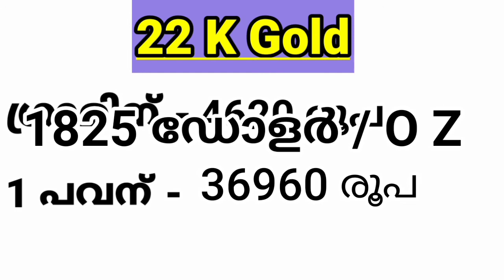Today Kerala Gold Rate.24/11/2020.ഇന്നത്തെ സ്വർണ്ണ വില.Today Gold Rate Kerala News.Gold Price Kerala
916 today kerala gold rate, 8 gram gold rate kerala, gold 8 gram rate, 8 gram gold rate malayalam, kerala gold rate live, live goldr ate, gold rate live in malayalam,
kerala gold rate 2020, kerala gold rate 2020 today, today kerala swarna vila, Today kerala gold rate, today kerala gold rate today, 1 gram gold rate kerala,
gold rate.
Gold Kerala Rate,
1 pavan gold rate in malayalam
1 pavan gold kerala rate
1 pavan vila
1 pavan swarna vila,
kerala 1 pavan gold rate
1 pavan price
1 pavan market price kerala,
1 pavan gold price kerala,malayalam

today gold rate kerala alappuzha,kerala gold rate bhima,kerala gold rate today 8 gram,kerala gold rate today 1 gram
1 pavan gold rate in malayalam
1 pavan gold price in kerala
gold now
1 pavan gold rate in malayalam
1 pavan gopld kerala rate
1 pavan vila
1 pavan swarna vila
1 pavan price
kerala 1 pavan market price
1 pavan gold price malayalam
1 pavan gold rate in malayalam
1 pavan gold price in kerala
gold now
1 pavan gold rate in malayalam
1 pavan gopld kerala rate
1 pavan vila
1 pavan swarna vila
1 pavan price
1 pavan gold price malayalam
1 pavan gold rate in malayalam
1 pavan gold price in kerala